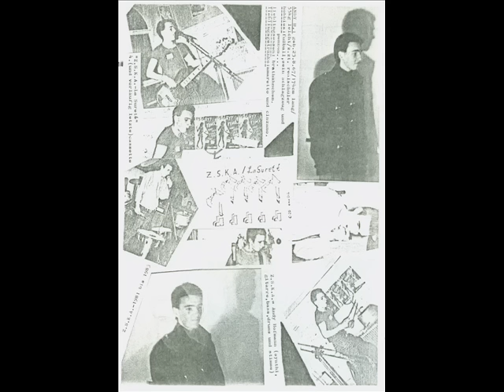ZSKA - La Surete IV ( 1983 Minimalwave / Experimental )